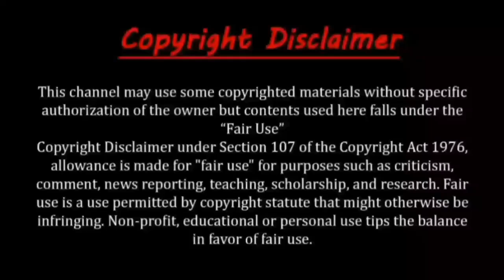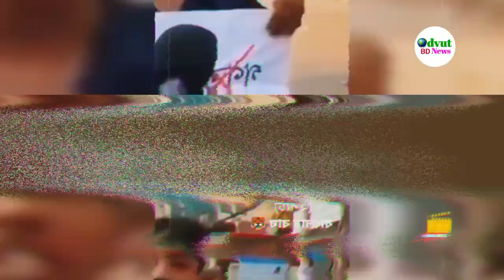কোটা আন্দোলনে মাঠ কাঁপানো ১০টি ভাইরাল ডায়লগ | quota moments caught on camera